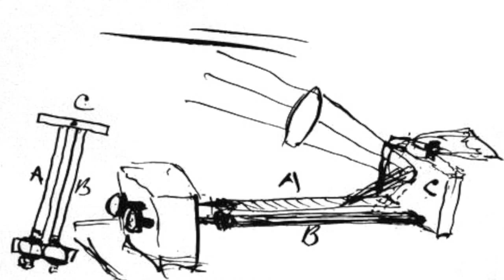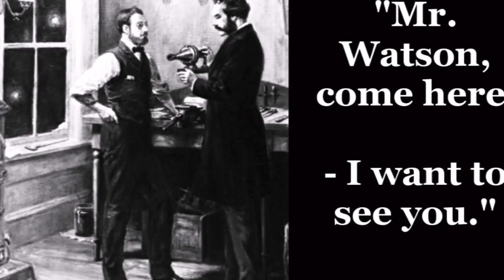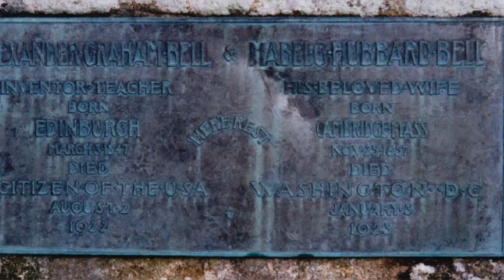Alexander Graham Bell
RDNG 467 Sandra Rivas, Zulma Delgado, Gabriela Silva, Alma Mejorado, Vanessa D'Elia